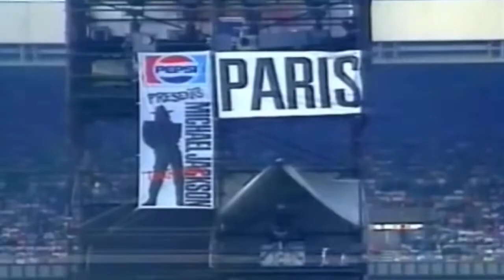Kojiro PRESENTA: El día que Jackie Chan se hizo Fanático de Akira Toriyama.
Con ustedes: El día que Jackie Chan se hizo Fanático  de Akira Toriyama. Una relato inédito,superlativo pero sobre todo HISTÓRICO.

Cronología:
00:00  - Calentamiento.
01:41  - Beijing 1961.
02:20  - Mientras tanto en Japón.
03:06  - China 1978.
04:41  - Japon 1984.
05:00  - Japon 1986.
07:48  - Cuídate...

cuídate...